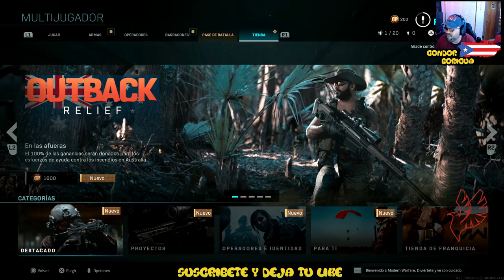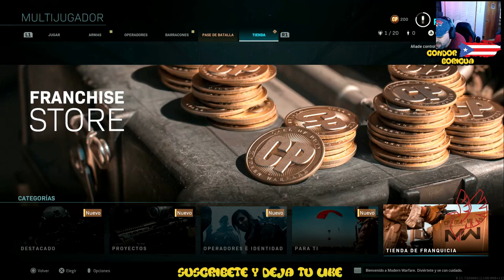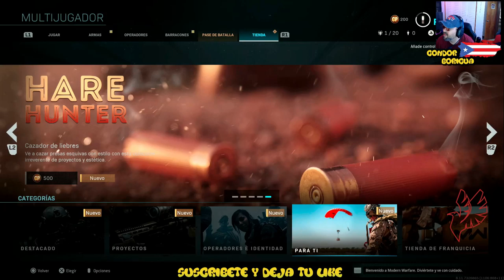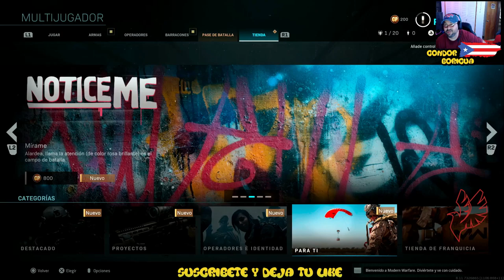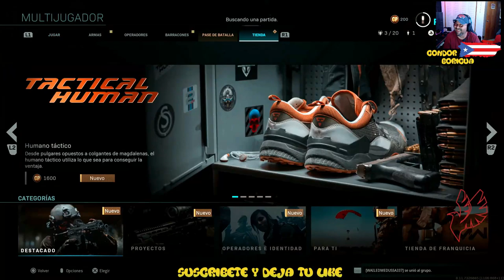Call Of Duty Modern Warfere Condor Boricua Los Tres Chiflados Y UNO ES CALVO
Saludos!
Soy Condor Boricua:
Estoy de vuelta:
Vengo nuevamente con la progamación de Raymon y sus amigos.
No me he quitado, ahora vengo con mas fuerzas,
Vengo a traer alegria e informarles de  todo lo que esta sucediendo en nuestra Isla del Encanto.
Ahora es tiempo de levanatarnos con mas fuezas que nunca,  poniendo siempe a Dios por delante!!
instagram, Condor Boricua,
En mi canal primario que es Condor Boricua gaming.
Gracias Bendiciones para todos!